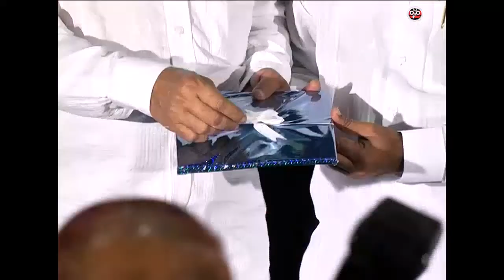Bhandook Movie Song Launch Part 1